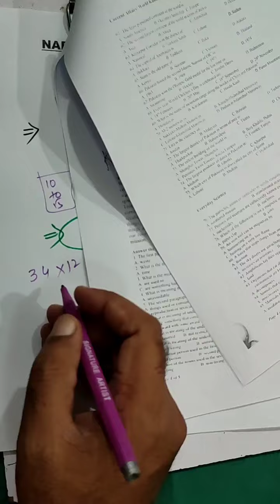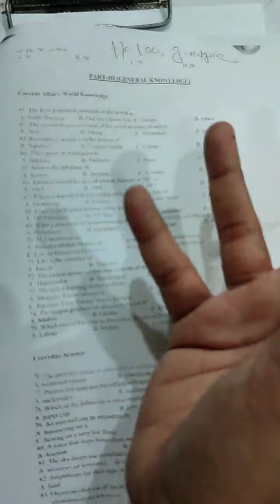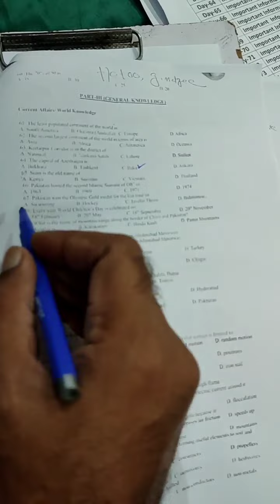BS 5 to 15 | Second phase Schedule announced | How to start your Preparation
🔴To get admission in NVA contact on